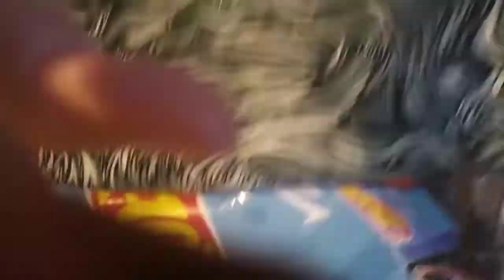البخاخة. الرسم على السيارة. (جناح).